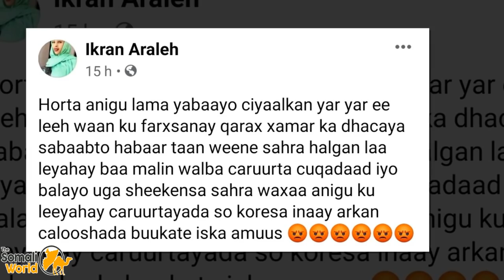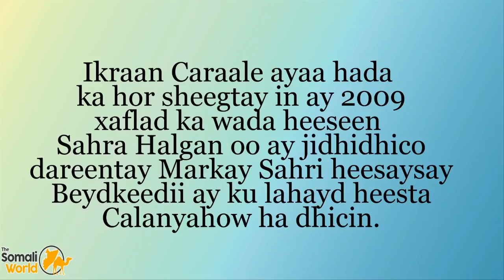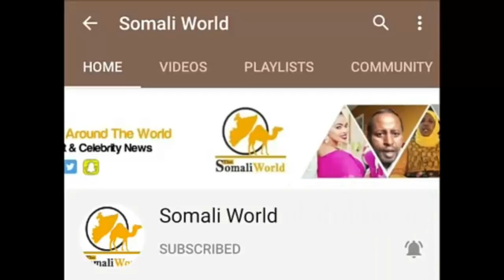Ikraan Caraale oo Karbaashtay Sahra Halgan Muqdisho Darteed